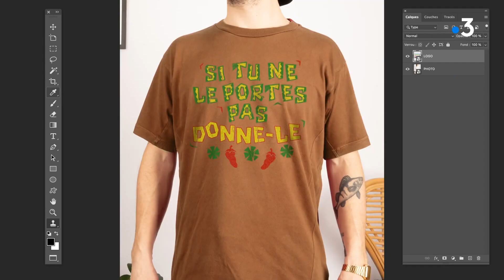Baisse des dons de vêtements à Emmaüs et au Secours Populaire